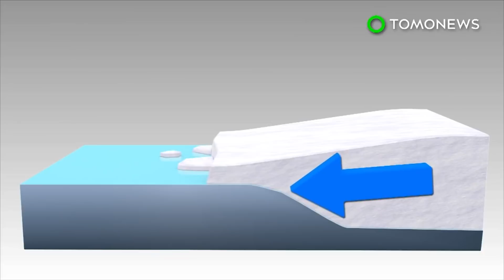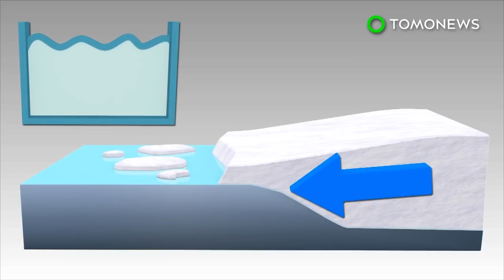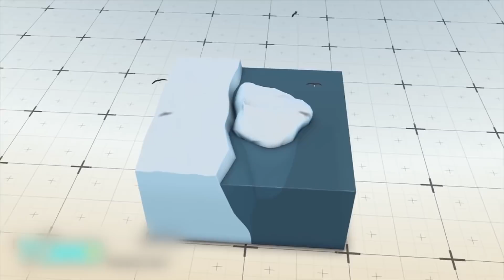Iceberg size of Delaware breaks off from ice shelf; City-sized iceberg breaks - Compilation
1. Jul 18, 2017 — NASA reported that an iceberg about the size of the state of Delaware split off from Antarctica's Larsen C ice shelf between July 10 and July 12. Scientists warn that the breakoff can trigger new ice cracks and cause even more icebergs to break off.

2. Sep 19, 2017 — A massive iceberg around the size of Delaware has broken off from Antarctica and is now floating out to sea.

3. Sep 27, 2017 —  A massive iceberg broke apart from of the Pine Island Glacier in Antarctica.

4. Jul 10, 2017 — All eyes are on the ice as an Antarctic ice shelf that’s thousands of years old is days away from shedding a massive berg.

5. Feb 16, 2016 — A city-sized iceberg that ran aground in 2010 may wipe out an entire colony of penguins in east Antarctica, research published in the journal Antarctic Science suggests.